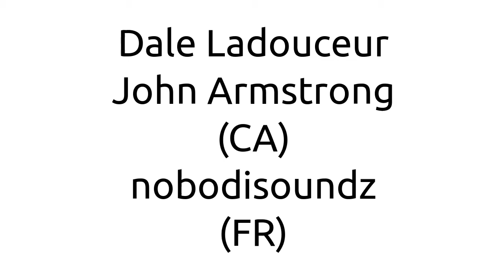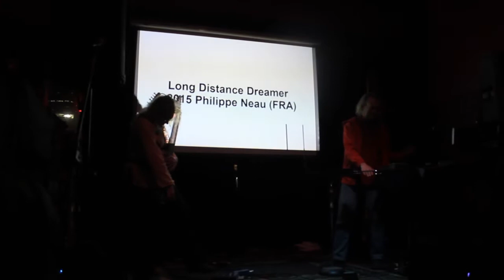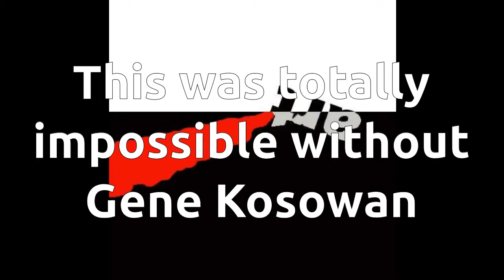Dale Ladouceur and John Armstrong and Nobodisoundz